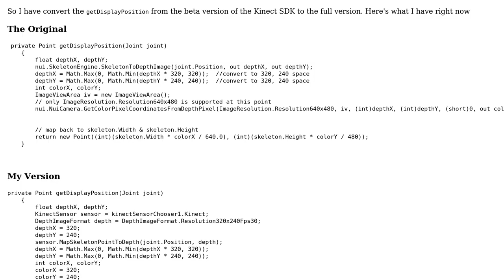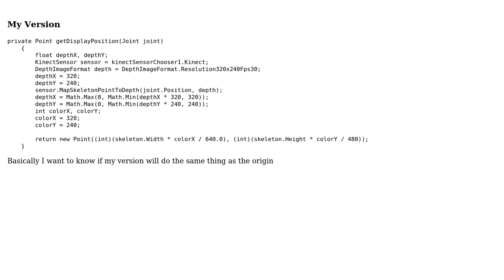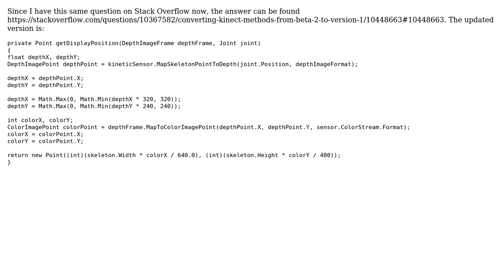Code Review: Converting Kinect Methods from Beta 2, to Version 1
With thanks & praise to God, and with thanks to the many people who have made this project possible! | Content (except music & images) licensed under CC BY-SA | Music | Images & others | With thanks to user Liam McInroy user Jeff Mercado and the Stack Exchange Network Trademarks are property of their respective owners. You are responsible for your own actions.